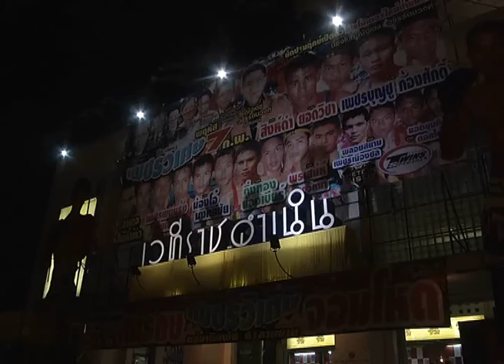ศึกเพชรวิเศษ(นัดปฐมฤกษ์)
สมรักษ์ ท.เทพสุทิน (แดง) เอาชนะคะแนน  จอมโหด หมอเบสกมลา ในศึกเพชรวิเศษ(นัดปฐมฤกษ์) เวทีราชดำเนิน Photographer กอบภัค พรหมเรขา (Korbphuk Phromrekha)